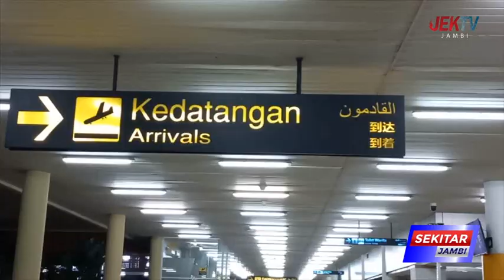ARIGE PANDU TIBA DI JAMBI DENGAN TANGAN DIBORGOL